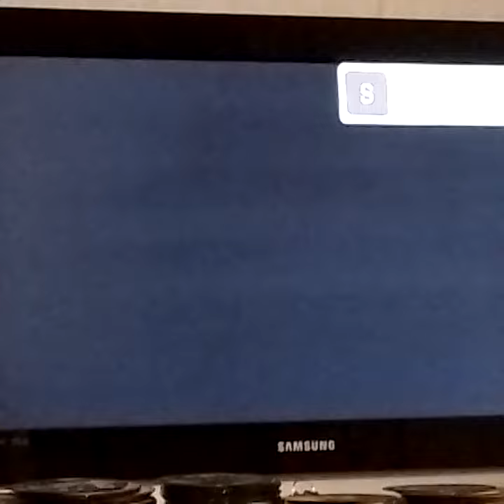7 January 2023